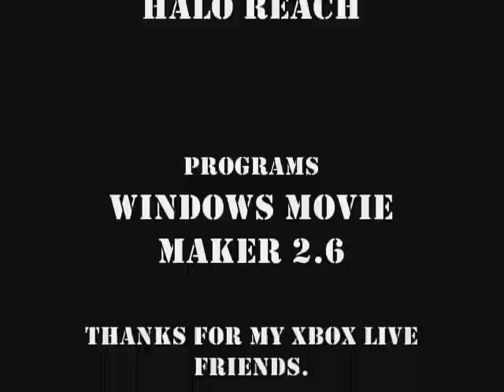Halo Reach: War at Home Part 1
The Normandy landings were the landing operations of the Allied invasion of Normandy, also known as Operation Overlord and Operation Neptune, during World War II. The landings commenced on Tuesday, 6 June 1944 (D-Day), beginning at 6:30 AM British Double Summer Time (GMT+2). In planning, D-Day was the term used for the day of actual landing, which was dependent on final approval.

The assault was conducted in two phases: an airborne assault landing of 24,000 British, American, Canadian and Free French airborne troops shortly after midnight, and an amphibious landing of Allied infantry and armoured divisions on the coast of France commencing at 6:30 AM. There were also decoy operations mounted under the codenames Operation Glimmer and Operation Taxable to distract the German forces from the real landing areas.

The operation was the largest amphibious invasion in world history, with over 160,000 troops landing on 6 June 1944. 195,700 Allied naval and merchant navy personnel in over 5,000 ships were involved. The invasion required the transport of soldiers and material from the United Kingdom by troop-laden aircraft and ships, the assault landings, air support, naval interdiction of the English Channel and naval fire-support. The landings took place along a 50-mile (80 km) stretch of the Normandy coast divided into five sectors: Utah, Omaha, Gold, Juno and Sword.

EXTRA CREDITS: Thanks for mikeian2211  for his soundtrack.